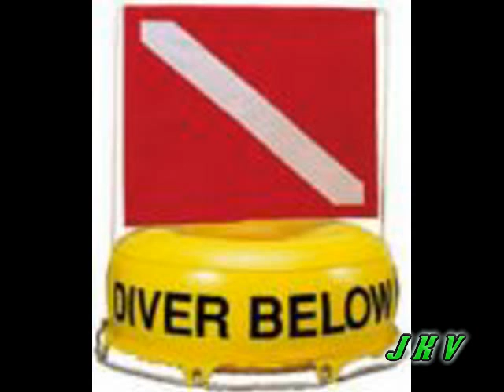Immersed: beneath the surface of the Niagara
An underwater look at the Upper Niagara River.  Footage of popular game fish including Bass, Walleye, and Muskie